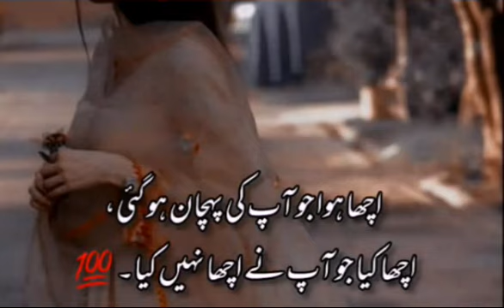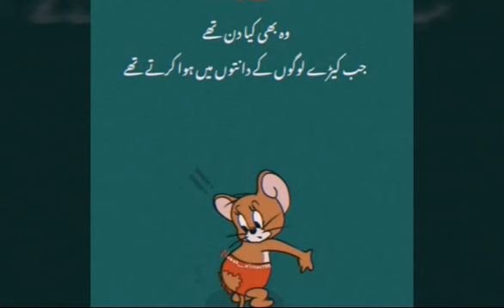Ramadan TikTok video